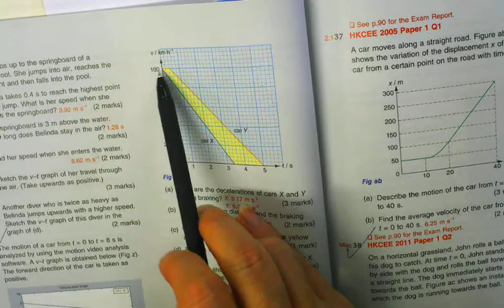Bk2 p88 35 CYT